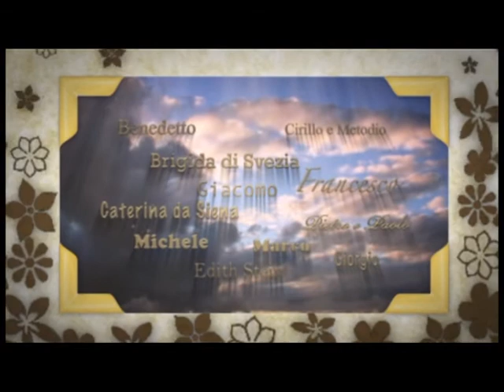Il Santo del giorno - 14 Marzo : S. Matilde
14 Marzo : S. Matilde